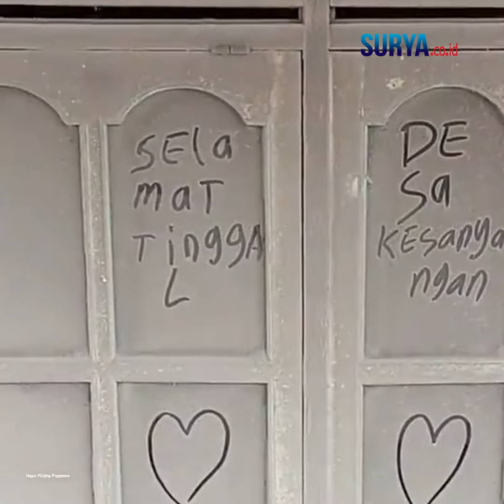Bertemu Keluarga Rumini Korban Erupsi Gunung Semeru di Lumajang, Baim Wong Ambil Banyak Pelajaran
SURYA.co.id, LUMAJANG - Artis Baim Wong pergi ke Lumajang, Jawa Timur untuk mengunjungi salah satu rumah keluarga korban erupsi Gunung Semeru.

Baim Wong mengunjungi keluarga mendiang Rumini di Lumajang, korban erupsi Gunung Semeru yang ditemukan meninggal dunia sambil memeluk jenazah ibunya.

Dari unggahan Instagramnya, tampak Baim Wong berfoto dengan suami, anak, serta anggota keluarga besar Rumini. Baim Wong menyebut anak Rumini yang ia temui masih berusia lima tahun.

Rumini (30) dan ibunya, Salamah (70) ditemukan meninggal dunia sambil berpelukan pascaerupsi Gunung Semeru, Sabtu (4/12/2021).

Bertemu Keluarga Rumini Korban Erupsi Gunung Semeru, Baim Wong: Banyak Pelajaran yang Bisa Diambil.

[ tw ] dari IG@BaimWongBagelen